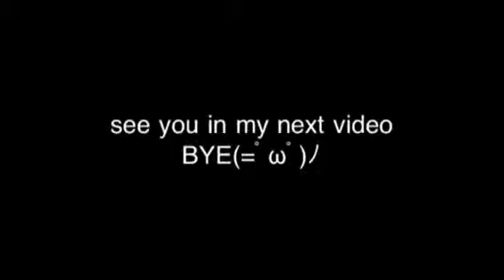I drew Ariana Grande^^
I thought lets try it sometime and i think it turned out nice^^
Bye^,^